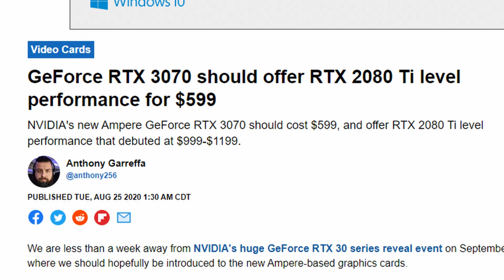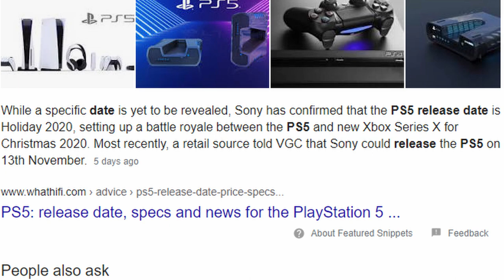How NVIDIA PLANNED 3000 Series | From 2080Ti to Launch Date | TechviewQuick #1